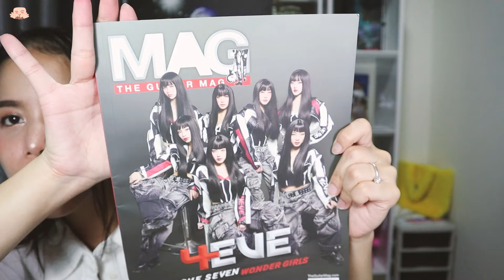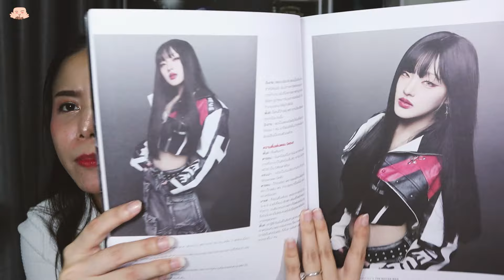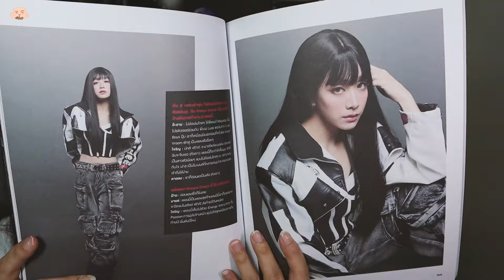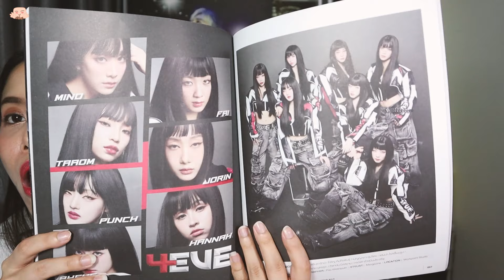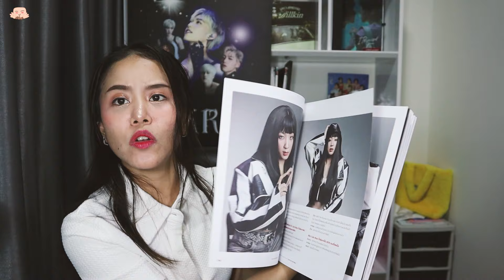Reaction MV BRING YOU DOWN - 4 EVE เพลงประกอบภาพยนตร์ เทอม 3 (Official MV)+Unbox นิตยสาร guitar mag